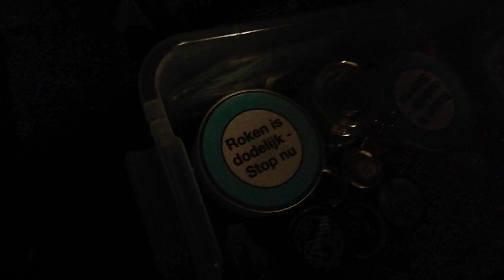15 January 2020